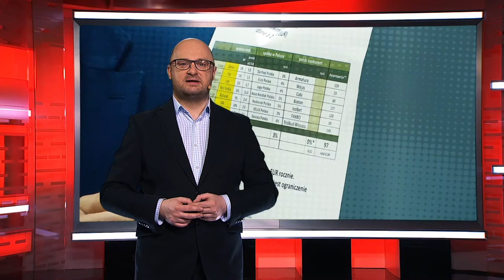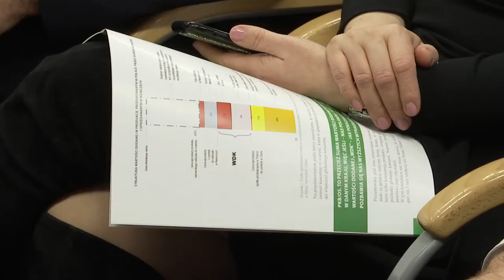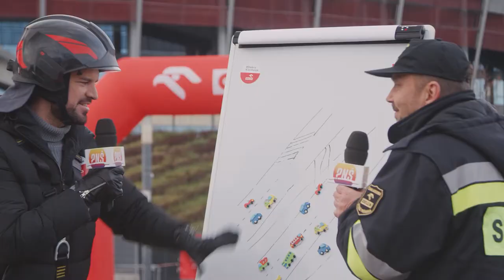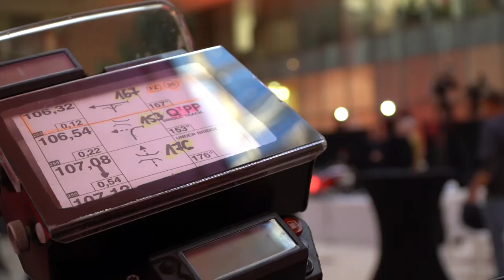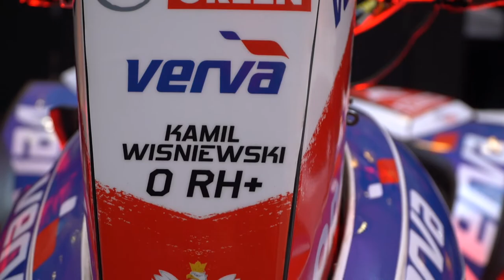Studio Grupa ORLEN, odc. 233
Dlaczego warto wybierać polskie produkty? Czego nauczyć się mogą użytkownicy dróg? I jakie plany ma drużyna ORLEN Team?